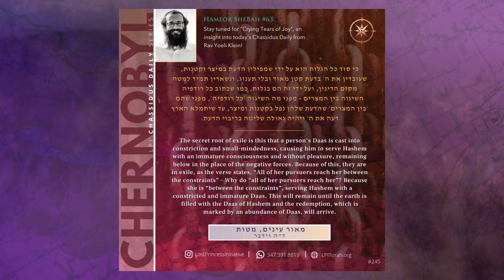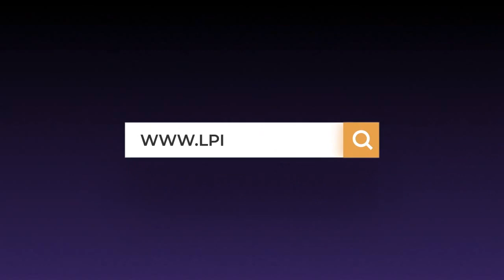Golus / Exile of Knowledge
Video from EF